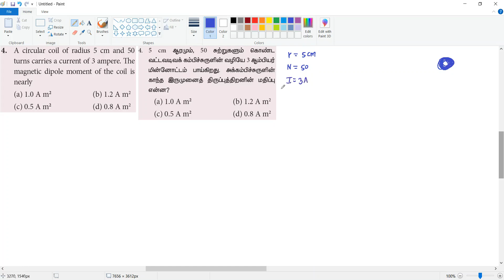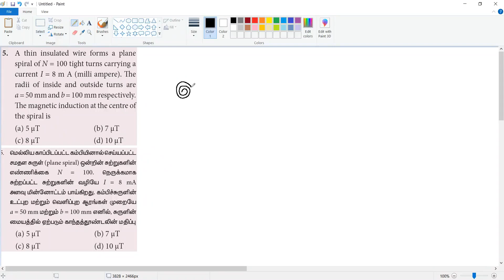12 Physics - Unit 3 - Part 25 - One Marks (1-5) - Tamil Medium & English Medium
1. The magnetic field at the centre O of the following current loop is
2. An electron moves in a straight line inside a charged parallel plate capacitor of uniform charge density σ. The time taken by the electron to cross the
parallel plate capacitor undeflected when the plates of the capacitor are kept under constant magnetic field of induction ( ) is
3. A particle having mass m and charge q accelerated through a potential difference V. Find the force experienced when it is kept under perpendicular magnetic field B
4. A circular coil of radius 5 cm and 50  turns carries a current of 3 ampere. The magnetic dipole moment of the coil is nearly
5. A thin insulated wire forms a plane spiral of N = 100 tight turns carrying a current I = 8 m A (milli ampere). The radii of inside and outside turns are  a = 50 mm and b = 100 mm respectively. The magnetic induction at the centre of the spiral is